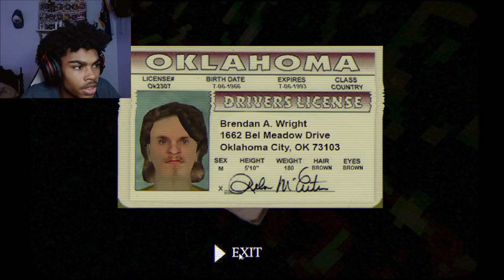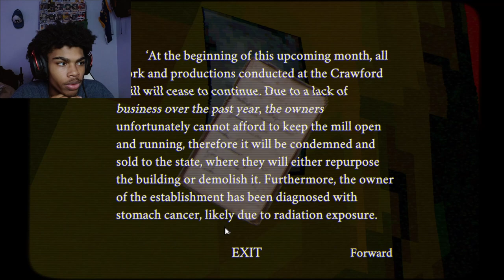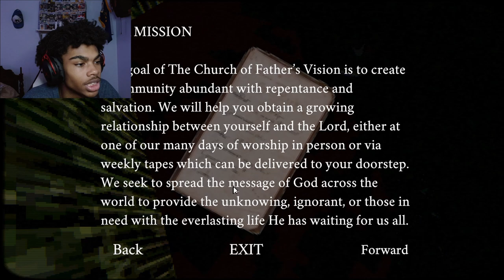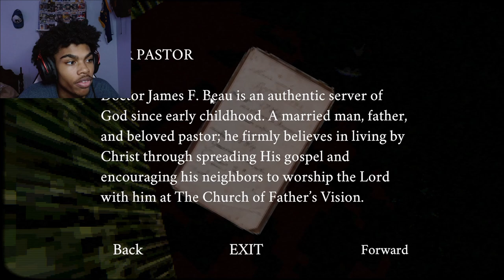BACK AT STAY OUT THE HOUSE! [Stay Out The House:Puppet Combo]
If you're reading the description, this is inowherej's official gaming channel! If you want me to play a certain game or react to videos just let me know down in the comments!